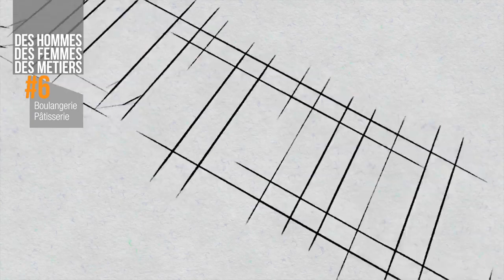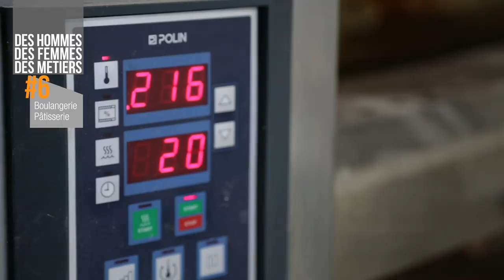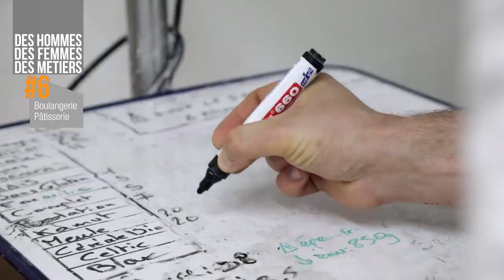Métier Boulanger Pâtissier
Fédération Compagnonnique
SCBPRFAD
JEDC